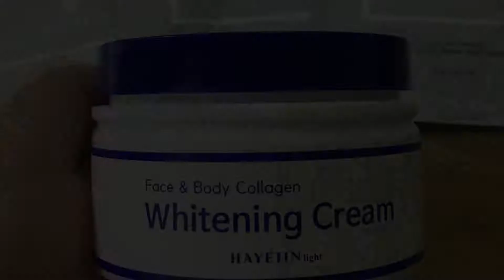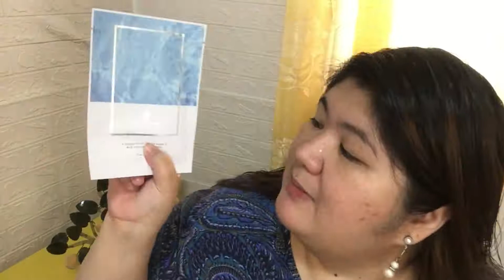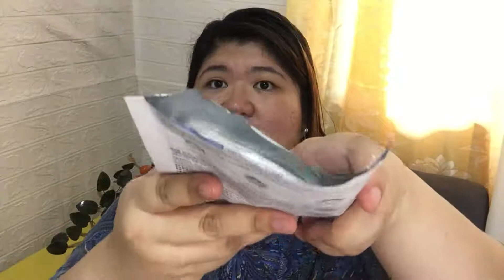INSTANT WHITE? HAYEJIN COLLAGEN WHITENING CREAM | MOMSHIE TINTIN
Hayejin Light Face & Body Collagen Whitening Cream
A collagen whitening cream that helps the skin be white and vitalized.
Main Ingredients : Hydrolyzed Collagen & Hyaluronic Acid
Extra Large size whitening cream!
Vol : 200ml
Ooops! we are not getting any younger anymore kaya naman I'am so happy that I have tried this Hayejin  body collagen whitening cream. Collagen is what keeps our skin from sagging, giving us that plump, youthful look. I also love the fact na may instant whitening effect ang Hayejin cream.  For my overall experience Its a matte finish, waterproof and Its non-sticky.  Gusto ko rin ang citrus cent nito , feeling fresh ka lagi and parang wala kang cream all over your face and body.  Maganda ito para sa mga ka-momshies nating may un even skin tone.

Shopee account : shopee.ph/mi.store.ph

Love, Momshie Tintin